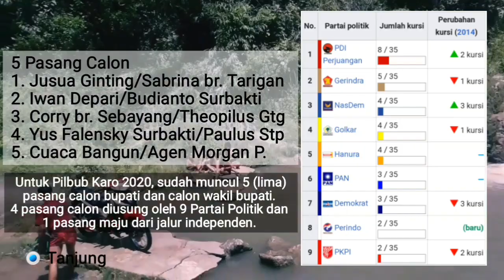PILBUP KARO 2020 - Siapa Kam Jagokan (PodCast: Calon Bupati Karo 2020) | Mejuah-juah Indonesia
Pilkada Serentak kembali akan dilangsungkan pada 9 Desember 2020 mendatang. Kabupaten Karo salah satu yang akan melaksanakannya.

Sudah ada 5 pasang calon bupati dan calon wakil bupati yang akan berlaga di Pilbub Karo 2020 ini, yakni:

1. Jusua Ginting / Sabrina beru Tarigan
2. Iwan Depari / Budianto Surbakti
3. Corry br Sebayang / Theopilus Ginting
4. Yus Falensky beru Surbakti / Paulus Sitepu
5. Cuaca Bangun / Agen Morgan Purba

Mejuah-juah Indonesia!